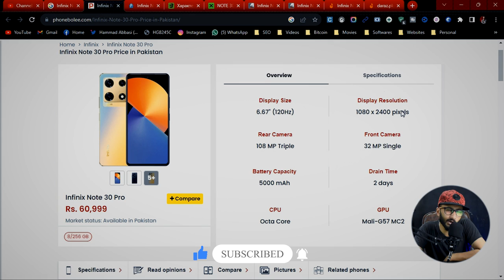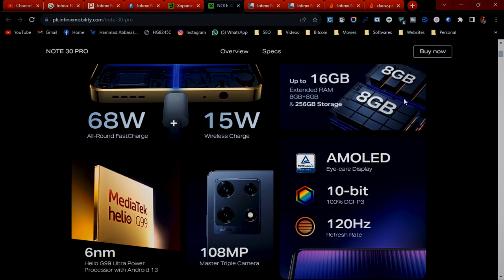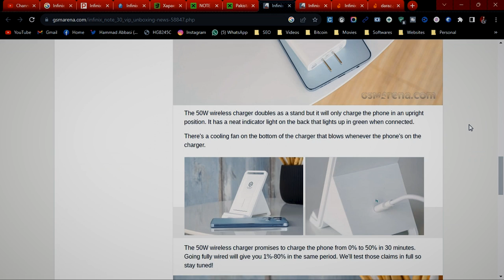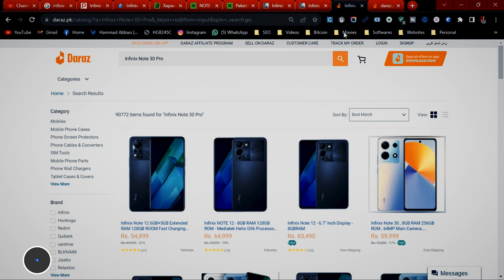⚠️Infinix Note 30 Pro Honest Review || Infinix Note 30 Pro price || Note 30 Pro Price in Pakistan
⚠️⚠️Khareednay sa Phlay Ak Bar Zurur Dakhan ⚠️⚠️
𝐇𝐞𝐥𝐥𝐨 𝐄𝐯𝐞𝐫𝐲𝐨𝐧𝐞,😊
Hey there, Buckle up for an electrifying visual journey as we dive deep into the captivating world of the Infinix Note 30 Pro! 🚀 Discover its mind-blowing features, jaw-dropping performance, and everything you need to know before making a purchase. 💡 From its sleek design to its impressive camera capabilities, we leave no stone unturned in this honest review. 📸

But wait, that's not all! We also spill the beans on the Infinix Note 30 Pro price, unlocking all the incredible value it brings without breaking the bank. 💰 Whether you're in Pakistan or beyond, we've got you covered with the latest pricing details. 🇵🇰

In this video, I tell you about⚠️Infinix Note 30 Pro Honest Review || Infinix Note 30 Pro price || Note 30 Pro Price in Pakistan | Hammad 946